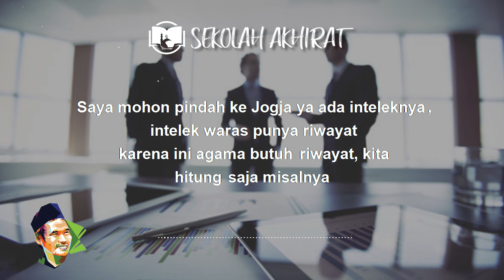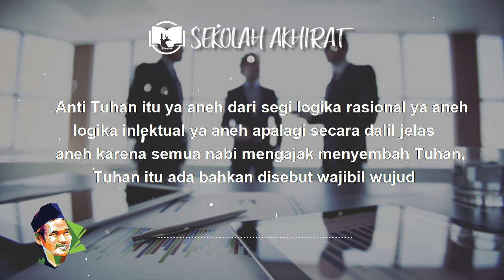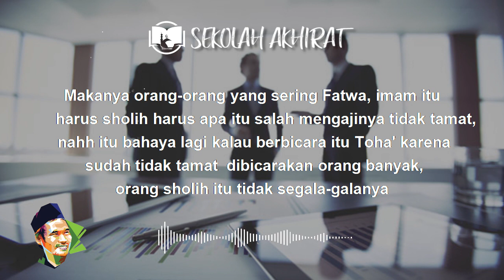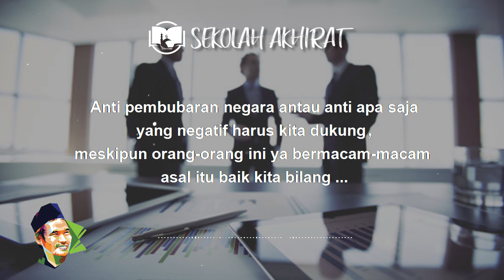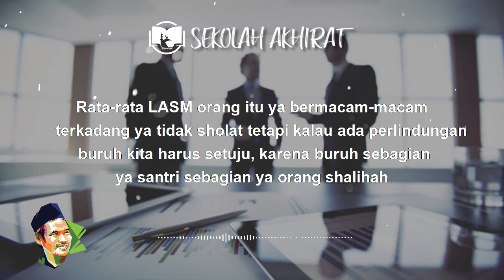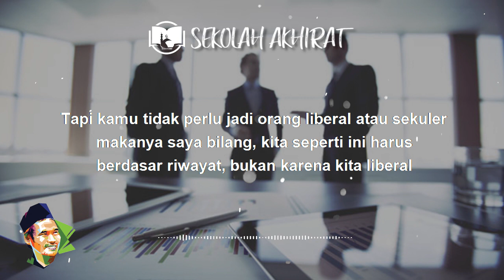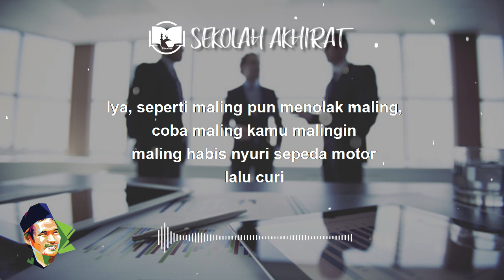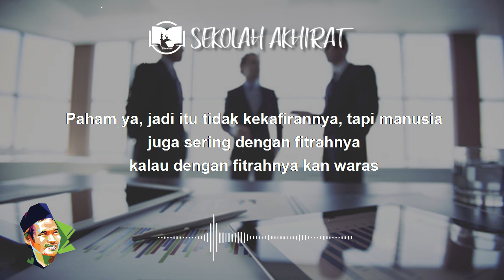Gus Baha : Dukung TAP MPR Anti Komunis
Ngaji Gus Baha membahas tentang komunis